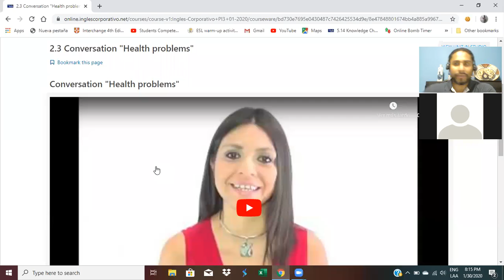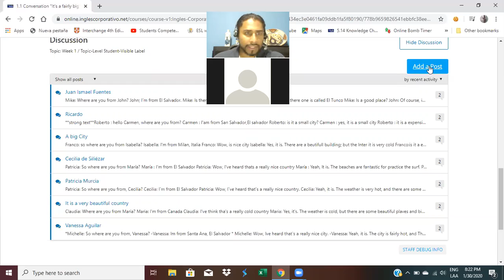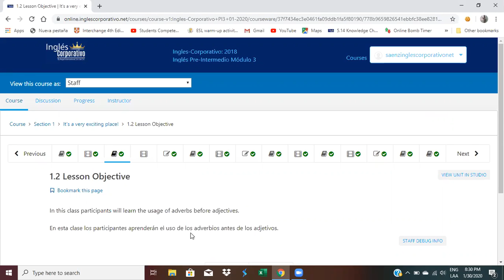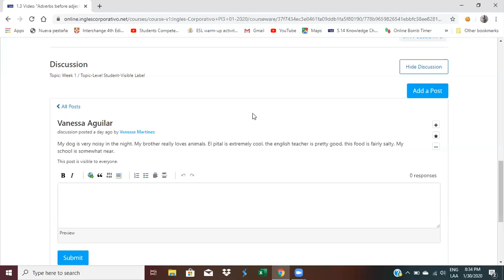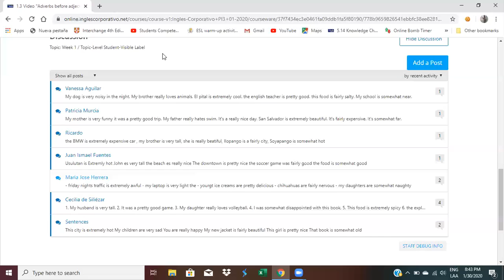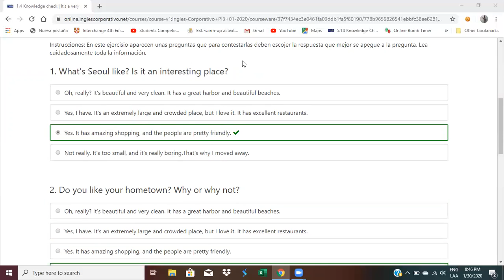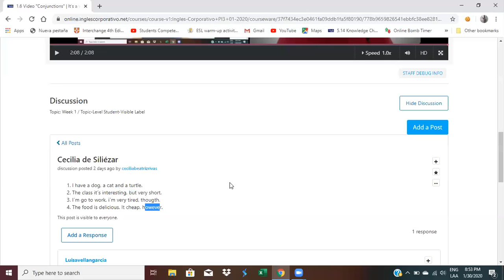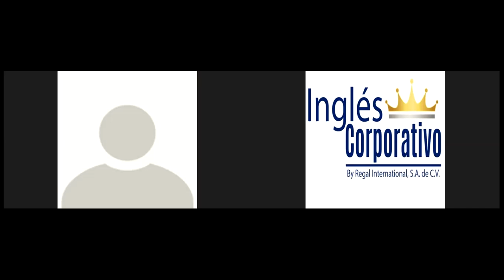Ingles Corporativo-Describing Cities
Students will be able to describe a city.